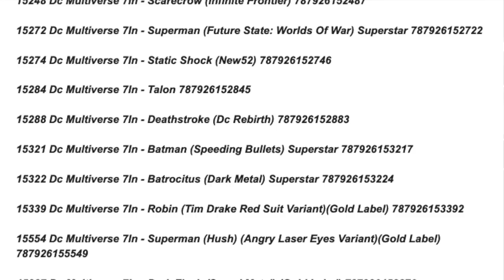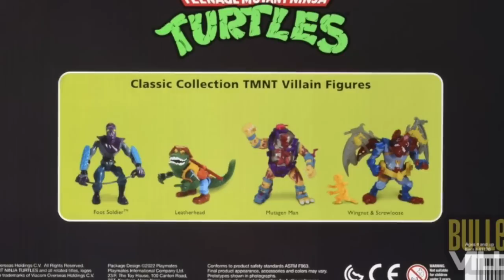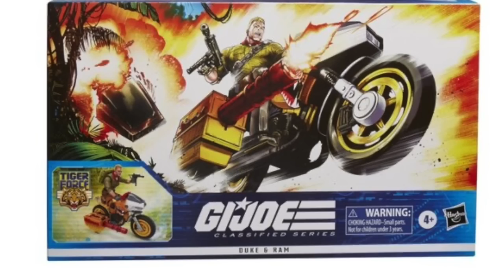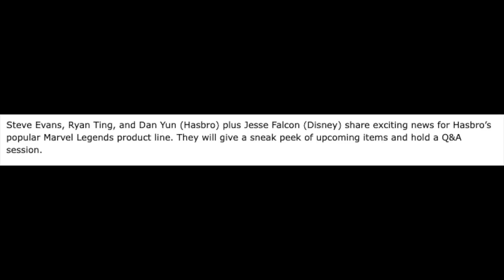Haslab GIJoe Classified Update, TMNT x Stranger Things, Companies Announce SDCC Plans & More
00:00 - Intro

00:25 - McFarlane Toys DC Multiverse Gladiator Superman

01:09 - McFarlane Toys Summer Showcase Dates

01:41 - Mattel Snake Mountain Mega Construx Update

02:19 - Tamashii Nations 2022 Event Exclusives

02:55 - LEGO Mario Bowser Set

03:11 - Playmates Toys 3 New Retro TMNT Sets

04:35 - Playmates Toys TMNT x Stranger Things 6” Figures

06:09 - Hiya Toys Judge Dredd Black And White Figures

06:34 - Hasbro GIJoe Classified Tiger Force Duke And Ram Cycle Update

07:07 - Hasbro GIJoe Classified Haslab HISS Tank Update

10:48 - Hasbro SDCC Transformers, Marvel Legends and Star Wars Panel Schedule

14:18 - Mattel SDCC Panels For MOTU and WWE schedule

15:57 - Ending